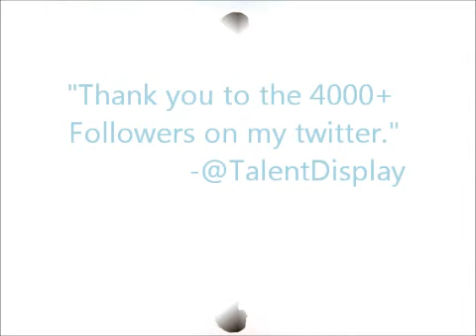TalentDisplay ft. Milli810 - Coach (FREE DOWNLOAD)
This is a free song titled "Coach" by TalentDisplay featuring Milli810 as thank you for the 4000 plus followers @TalentDisplay

LYRICS::

She turns em down
They turn to haters.
She got spectators
Getting her attention
With the wrong approach
Forever see objection
That's why we here to coach

You see me smiling...(ha) I see you mad...
Not upset by it... just upset to know your life's sad
Looking so bad trying to pick up a lady so you brag
She aint with it can't you tell mind as well pull out your white flag
Cause like your birthday candle... you fucking blew it... (Harmony)
Truth is hard to handle shit I fucking knew it (Harmony)
Would be as it should be though it could be changed for the better (Harmony)
Take a second before you come off as a mess get your shit together (Harmony)
Not saying I'm a pimp but with picking up I aint got issues
When you make your lady cry I'm there for her with tissues
Change your attitude figure why she mad at you
Know a woman's worth eat it right show her gratitude
Give it to her raw... nothing in between
When it's hard she's there to help I know you wish to know what I mean?
So let this verse... be your first fucking lesson (get it?!)
Love your lady like a warrior in war loves his weapon

(HOOK)

*Pssh* thought I don't told u,too new school to court u
coach with the approach,devoted 2 a goal and da right gameplan thats sure proof
how can u sit there and ignore proof, i got more wins than u can sort thru
i played da game stayed da same made my change and paid dues u cant afford to
fuck what u goin thru,think about where u could be goin boo
keep ya love lockdown when them scrubs come round,i got da master key and i a door(adore) u
that's why as a homie im emotionless to ya hopelessness
magnify ya problems they'll be too much to focus in
on what u sposed to get,distractions happen when a passive action
has a fast attraction on soulfulness,blast of passion then thrown to shit
pass da captain and roll da piff, lemme tell u bout a real nigga mindstate
da power of THAT pussy get away with murder,raise da flint city crime rate
do u get what im tryna say??cut da shit or let da shit cut u
either fuck da dick or let da dick fuck u..i aint saying nothing slick but just get urs too
heres an earful more than what u asked for
4 lames off da rebound like a backboard, turn dem muhfucccas down like a whack song

(HOOK)

**COACH**